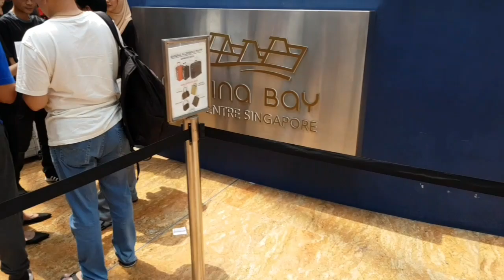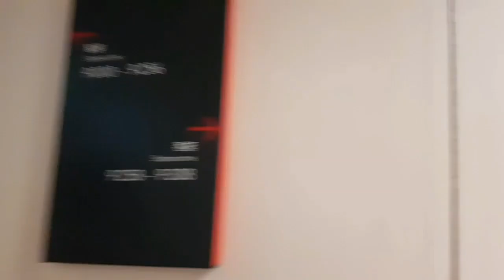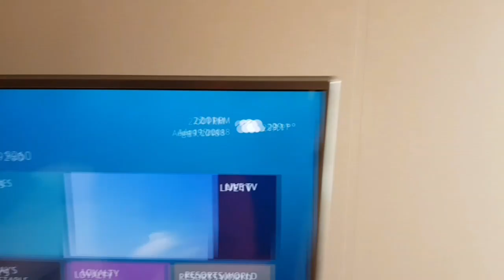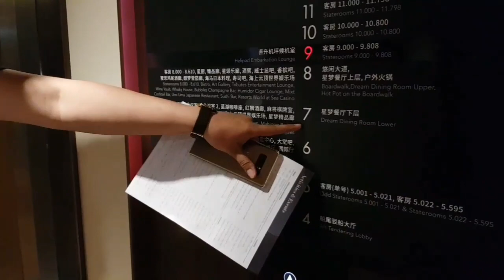🇸🇬EXPLORE DREAM CRUISE PART 1|SINGAPORE VLOG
Halo guys di video kali ini saya beserta teman saya mencoba cruises yg lagi terkenal yaitu dream cruises semoga kalian bs ikut merasakan apa yg saya alami selama di cruises melalui video ini.thanks you^^